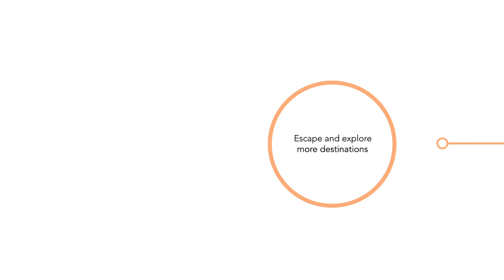These Weekend Getaways are Just a Drive Away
Make unforgettable memories on a weekend getaway on one of the best short trips in the USA and Canada. You can find beaches, mountains or cityscapes on every leg of the trip.